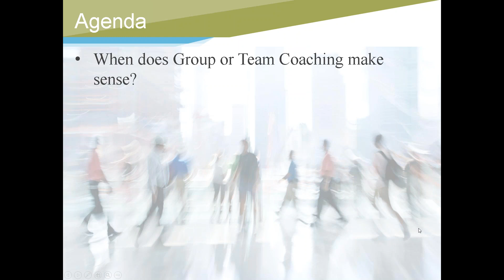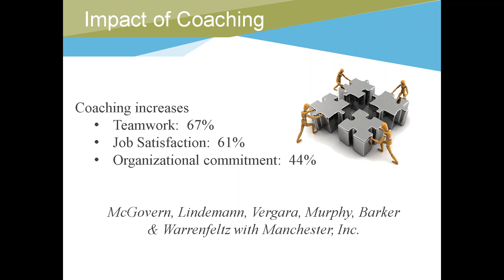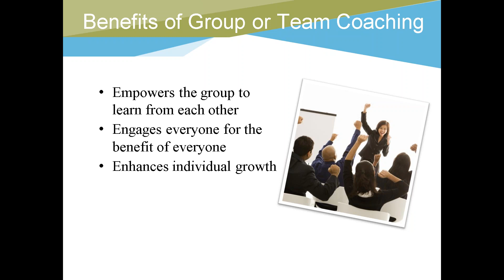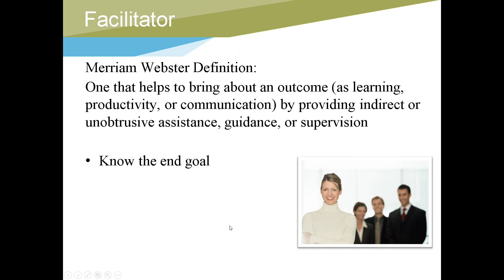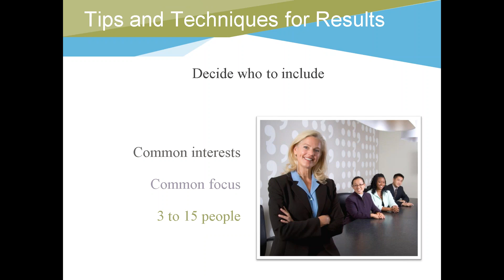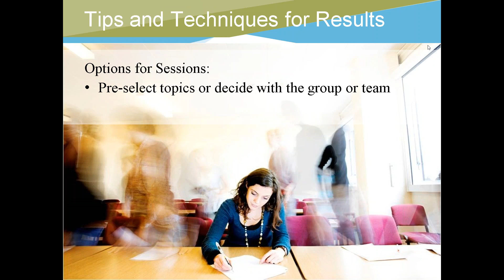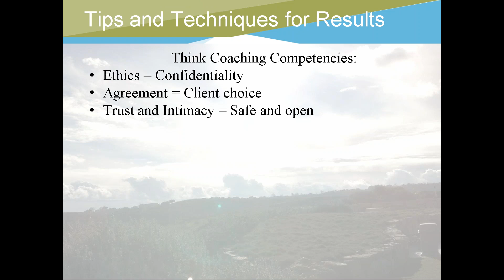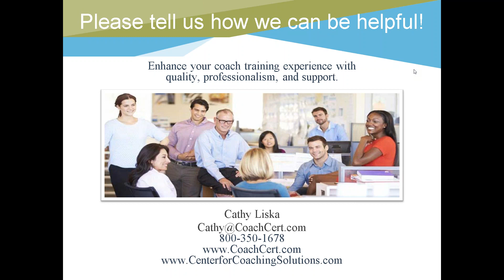Group or Team Coaching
Agenda
    When does Group or Team Coaching make sense?
    What is the Impact?
    What are the Benefits?
    Definitions: Group, Team, Facilitator Trainer, Coach
    Tips and Techniques for Results
    Resources
    Q&A